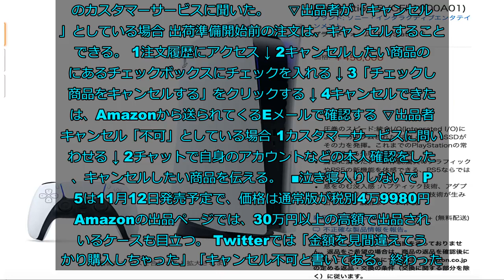PS5 まちがって“超”高額でポチるトラブル相次ぐ。Amazonでキャンセルする方法は？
注目のPlayStation 5（PS5）の日本国内予約が、9月18日から始まった。全国のPlayStation取扱販売店やECサイトなどで順次予約がスタートする中、ネットでは定価を大幅に上回る高額で転売する動きが出ている。金額を見間違え、Amazonでうっかり購入した人からは悲鳴も上がる。出品ページに「キャンセル不可」と書かれていても、注文を取り消せる？Amazonのカスタマーサービスに聞いた。    ▽出品者が「キャンセル可」としている場合 出荷準備開始前の注文は、キャンセルすることができる。 1注文履歴にアクセス ↓ 2キャンセルしたい商品の横にあるチェックボックスにチェックを入れる ↓ 3「チェックした商品をキャンセルする」をクリックする ↓ 4キャンセルできたかは、Amazonから送られてくるEメールで確認する ▽出品者がキャンセル「不可」としている場合 1カスタマーサービスに問い合わせる ↓ 2チャットで自身のアカウントなどの本人確認をした後、キャンセルしたい商品を伝える。  ■泣き寝入りしないで PS5は11月12日発売予定で、価格は通常版が税別4万9980円。 Amazonの出品ページでは、30万円以上の高額で出品されているケースも目立つ。 Twitterでは「金額を見間違えてうっかり購入しちゃった」「キャンセル不可と書いてある。終わった...」といった訴えが相次いでいる。 「キャンセル不可」と書かれていても、泣き寝入りせず、まずはカスタマーサービスに問い合わせてほしい。 Amazonは「適正な価格設定に関するポリシー」で、「出品価格の設定が購入者の信頼を損なっていると判断した場合、ショッピングカートボックスまたは出品の取り下げ、もしくは重大なまたは繰り返されるケースについては出品権限の一時停止またははく奪といった措置を取る場合があります」と説明している。